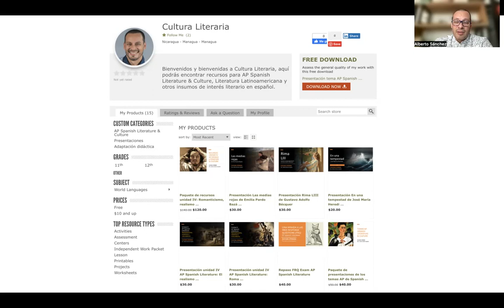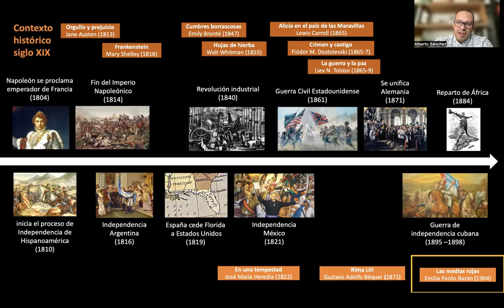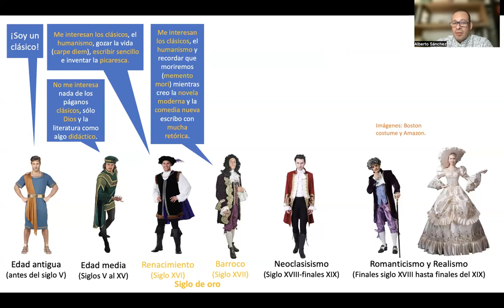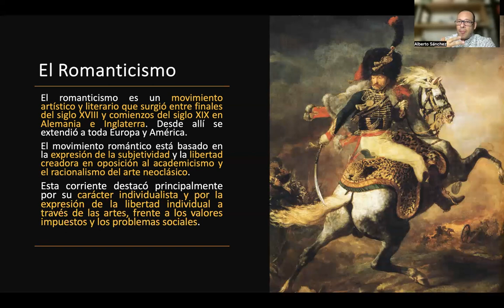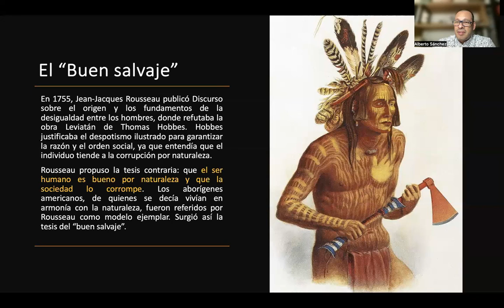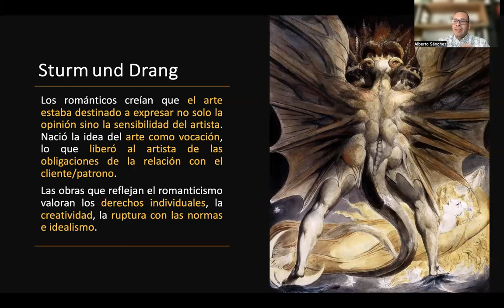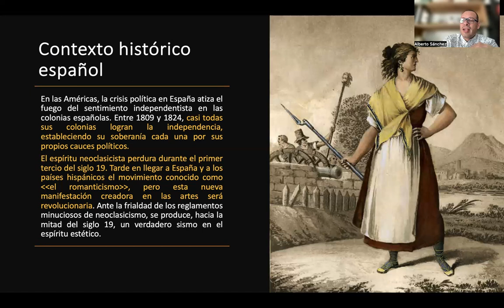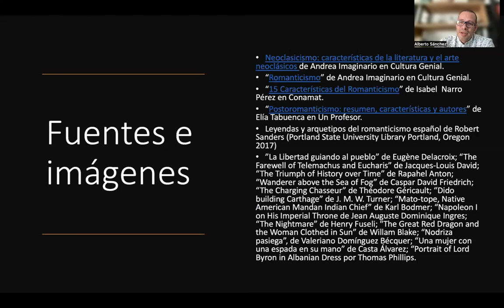Unidad IV AP Spanish Literature: Romanticismo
Acá podrás encontrar la primera parte de una introducción a la cuarta unidad del curso de AP Spanish Literature & Culture: contexto histórico y características literarias del romanticismo.

2:42 Contexto histórico siglo XIX.
6:00 Evolución de la literatura desde la época medieval hasta el siglo XIX.
12:50 El necoclasisismo.
13:33 El romanticismo.
15:35 Contexto histórico europeo.
17:04 "El buen salvaje".
18:24 El nacionalismo.